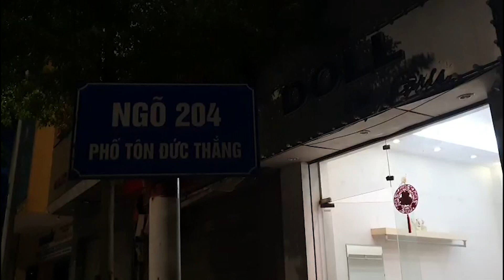Đột kích, bắt giữ đối tượng hành hạ con; tàng trữ trái phép VKQD và tàng trữ trái phép chất ma túy